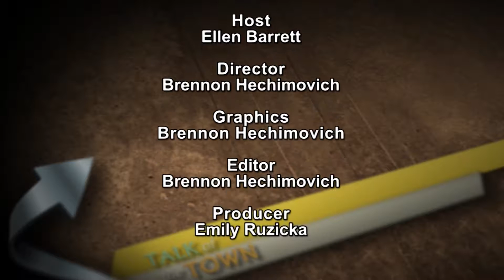Talk of the Town | Shirley Gutkowski | Primal Air | 7/5/16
Name of Person being interviewed: Shirley Gutkowski
Name of Company, Organization or Business: Primal Air
Location/Address: 1266 W. Main St

Question #1: Why snoring?? What's the big deal?
Question #2: Really? Emotional stress?
Question #3: So you don’t only work with adults?
Question #4: Show me a technique you teach to your clients.
Question #5: How long does it take to finish a full treatment sequence?
Question #6: What other conditions do you treat?